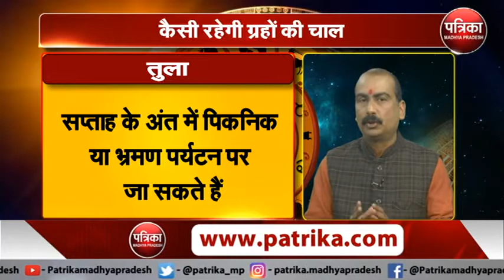AstroTalk - क्या है इस सप्ताह का आपका भविष्य, कैसा रहेगा आपका राशिफल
ASTROLOGY - क्या है इस सप्ताह का आपका भविष्य, कैसा रहेगा आपका राशिफल